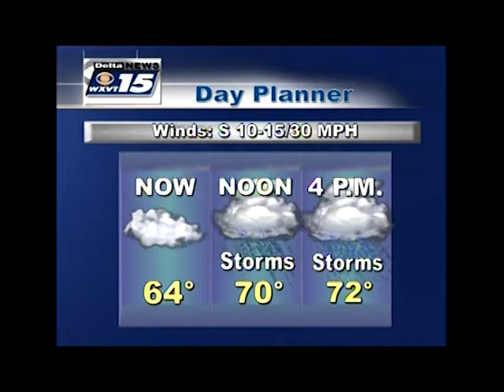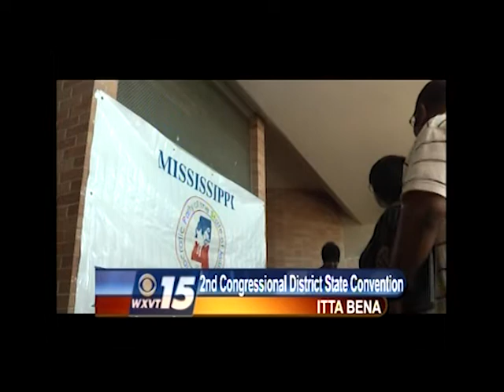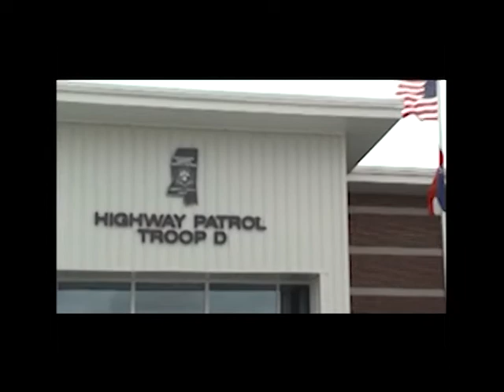WXVT Morning News 04/11/16